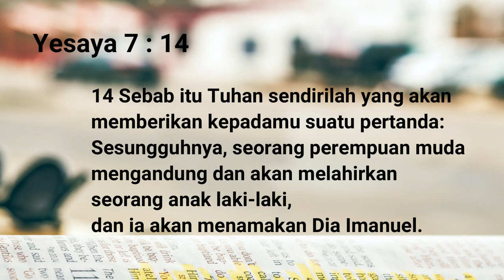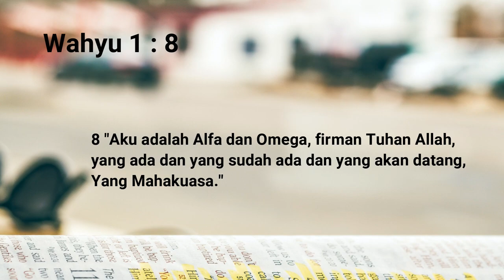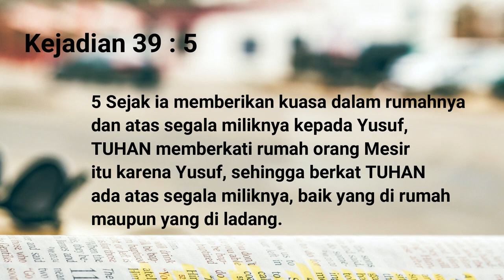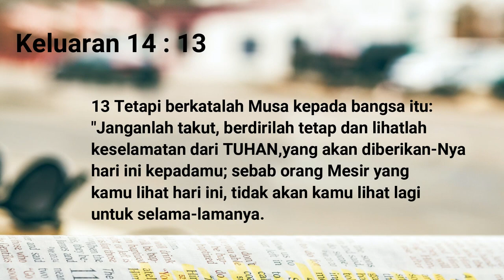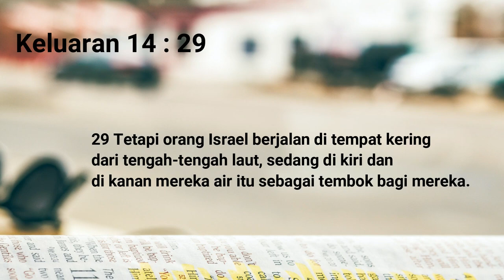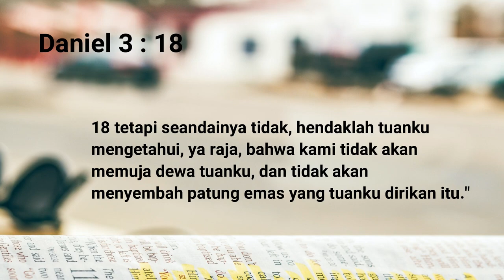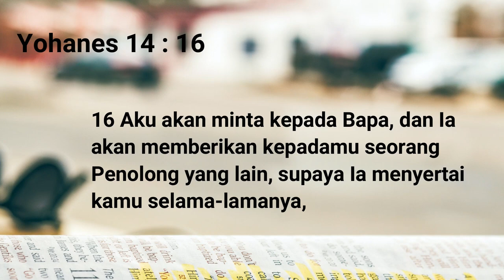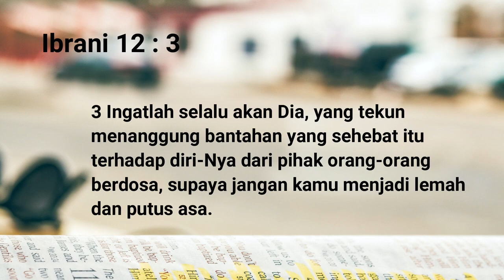Imanuel (Pdt Tertius Yohan)